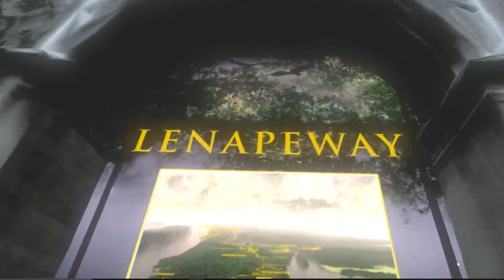Mannahatta VR: Preview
Lenapeway, an installation by artist Beatrice Glow and The Wayfinding Project at the Asian/Pacific/American Institute at NYU, will be on 24-hour view in the street-level windows of 715 Broadway (at Washington Place) from October 10 (Indigenous Peoples' Day) to December 9. The location of the installation, which is viewable from the sidewalk 24/7 and is co-sponsored by NYU’s Gallatin School of Individualized Study, marks the intersection of the main Lenape trail and a side-trail that traverses through present-day Washington Square Park.

To supplement the installation, Glow and The Wayfinding Project have partnered with Highway 101, ETC (Experiential Tech Community) to build Mannahatta VR, a virtual reality experience in the HTC Vive, and create a virtual tour of NYU’s native plant gardens.

This is a preview Mannahatta VR an experience in virtual reality through which a perspective on Indigenous Futurism is offered. How can Indigenous epistemologies inform how we envision and build a sustainable future?

Mannahatta VR is presented by The Wayfinding Project, an initiative of the Asian/Pacific/American Institute at New York University and is created in collaboration between Alexandre Girardeau and Beatrice Glow.

Special thanks to ​The Mannahatta Project at the Wildlife Conservation Society at the Bronx Zoo ​and ​Kerry Hardy, author of "Notes on a Lost Flute: A Field Guide to the Wabanaki."